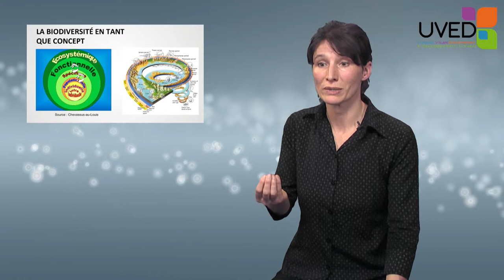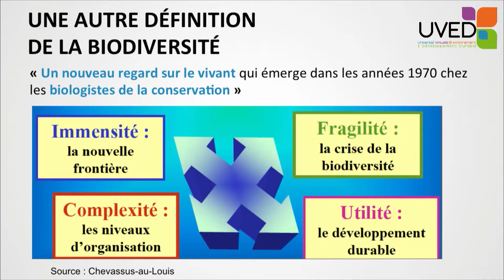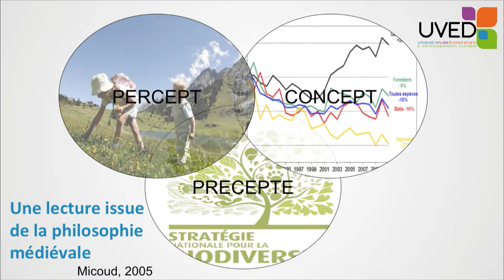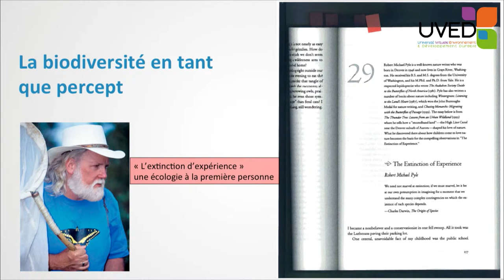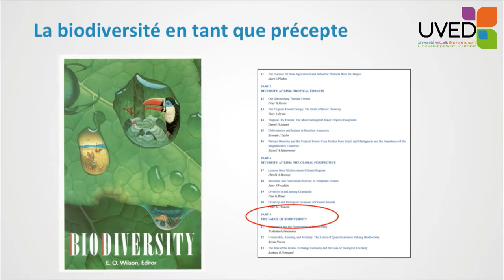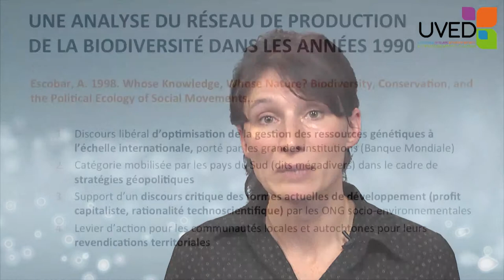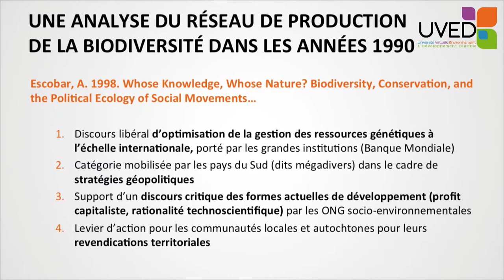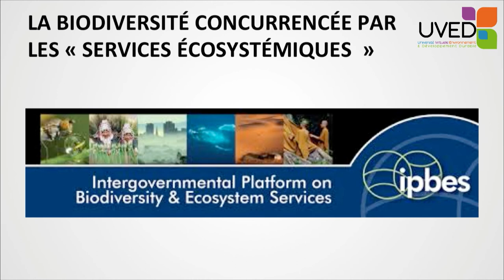Various ways of reading biodiversity: appropriation, reinterpretation and dispute of a plural word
Elise Demeulenaere proposes an analysis framework to better understand the variety of nature and biodiversity appropriation modes. She gives several examples underlining this diversity: the biodiversity appropriation in a post-Rio context, and the tension related to the agricultural orientations and the GMO.